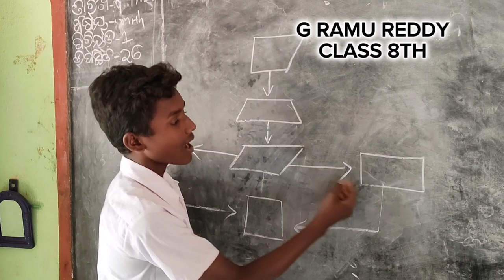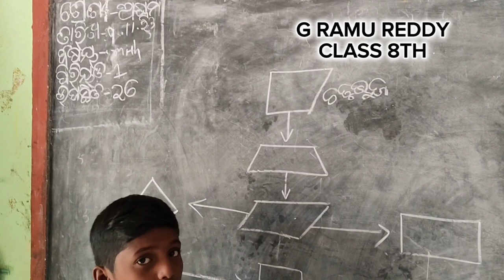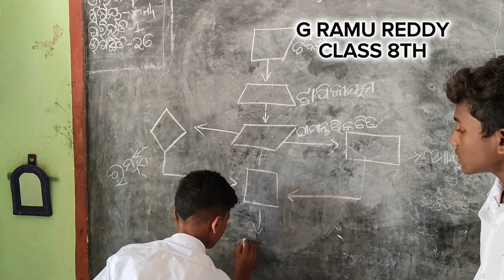ବିଭିନ୍ନ ପ୍ରକାରର ଚତୁର୍ଭୁଜରେ ଆସନ୍ତୁ ଜାଣିବା